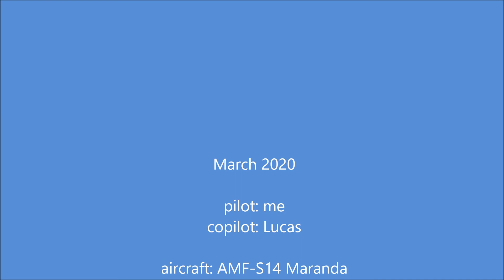flying homebuid Maranda March 2020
Old clips finally put together of a flight I did mid March 2020 as things were closing down for the Covid pandemic.
Aircraft is a homebuild AMF-S14 Maranda